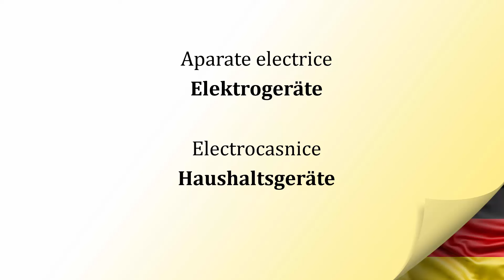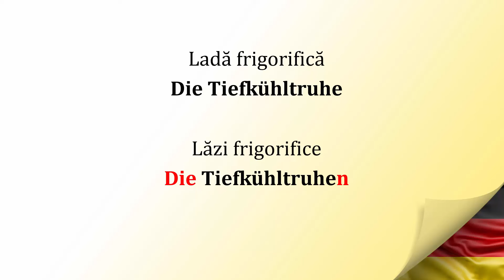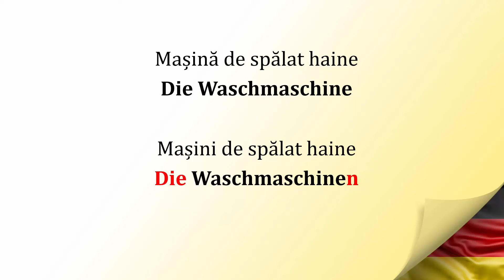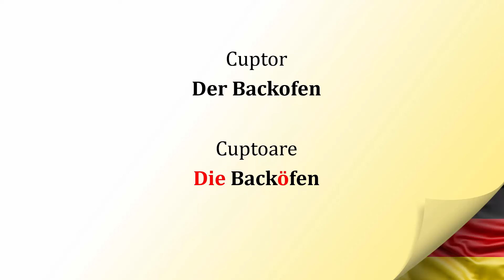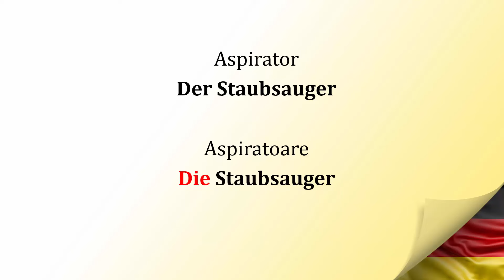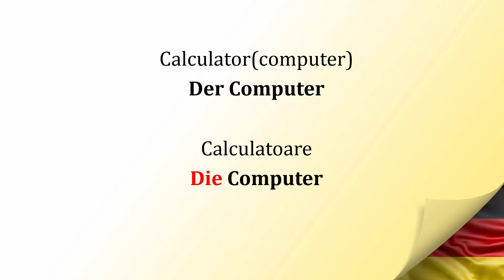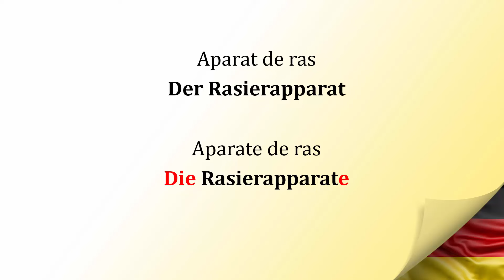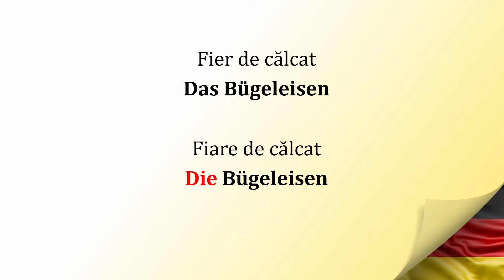Invata Germana | Aparate electrice - Elektrogeräte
Succes!!!